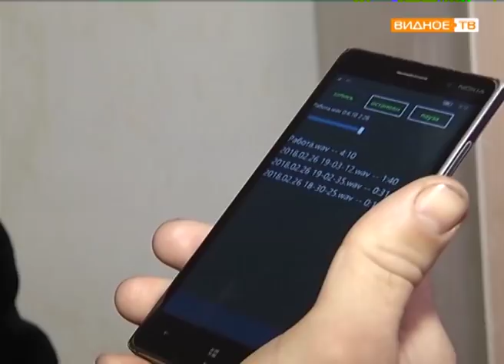"Рабский труд" - обманчивые предложения о стабильной работе